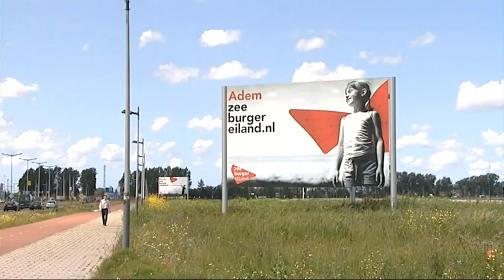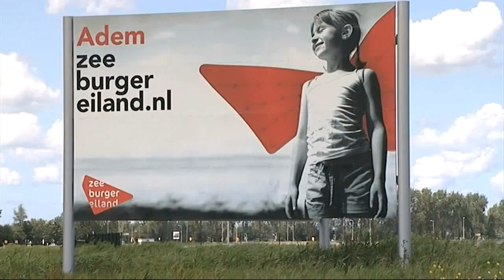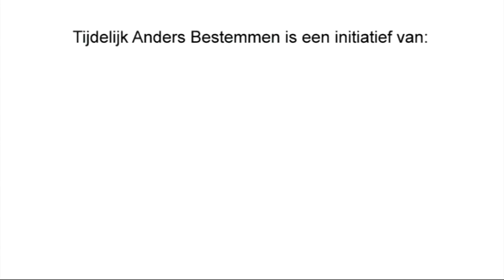Tijdelijk Anders bestemmen, visie van De Principaal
Als ervan uitgegaan wordt dat de toekomst onvoorspelbaar is, moet (ook) de ruimte flexibel ingericht worden. Want wat nu goed en duurzaam lijkt, kan over tien jaar onzin blijken te zijn. De omkering in het concept Tijdelijk Anders Bestemmen is dat de onzekerheid tot zekerheid gemaakt wordt: je gaat voor bepaalde tijd bouwen; voor de tijd die je denkt te kunnen overzien. Dat geldt voor huizen, maar ook voor bedrijventerreinen en mogelijk infrastructuur. Daarmee geeft het concept een antwoord op een onzekere toekomst, o.a. op het vlak van klimaat in relatie tot ruimtegebruik
In deze video geeft Heleen van Duin, directeur De Principaal (onderdeel van woonstichting De Key), haar visie op Tijdelijk Anders Bestemmen.